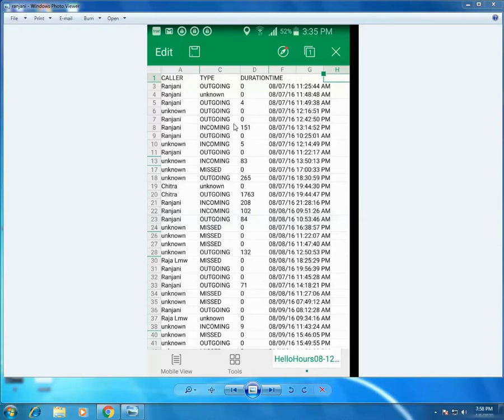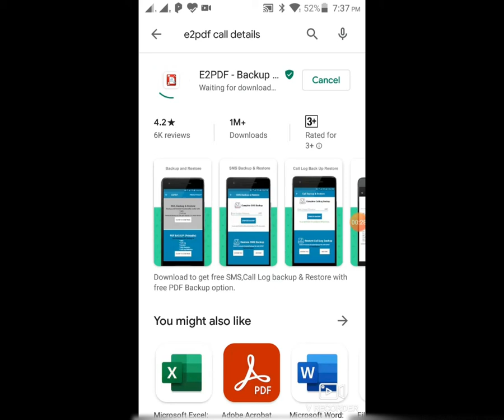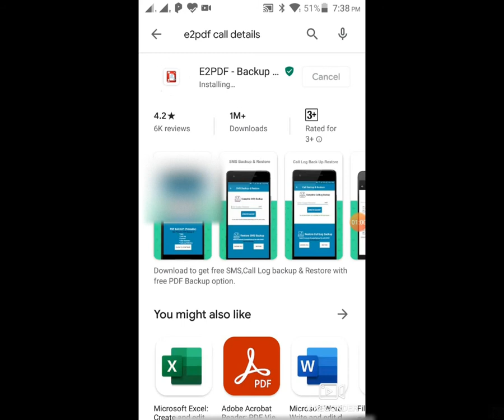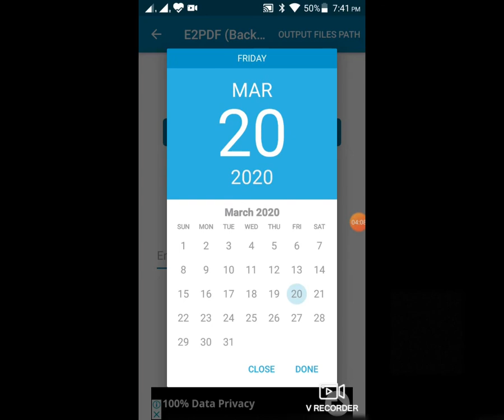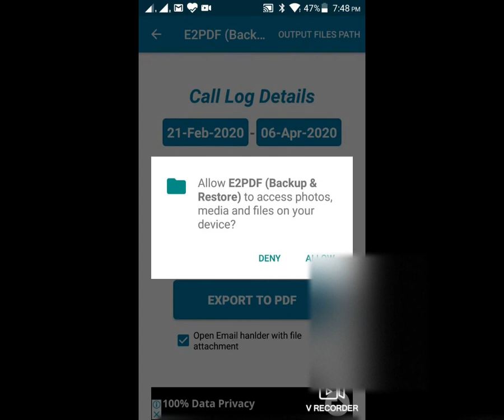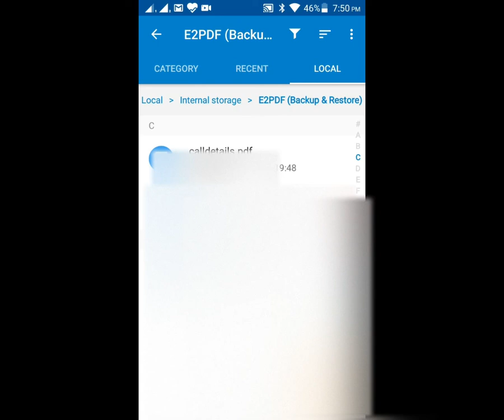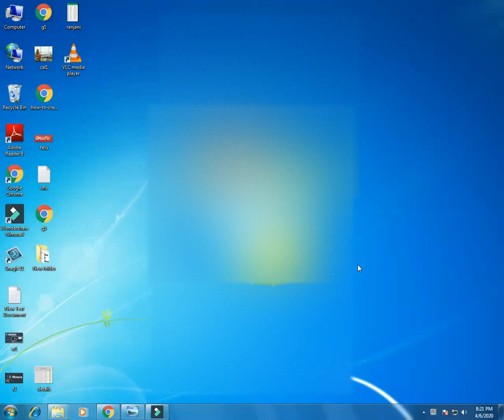how to know your boyfriend or girlfriend call history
go to play store download and install :  e2pdf call details